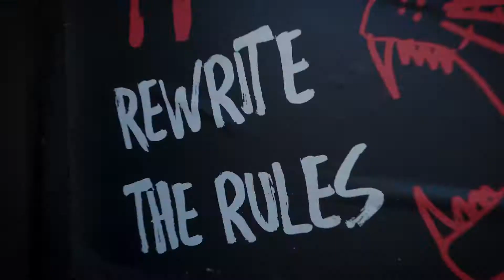PUMA FUTURE Z 1.2 Faster Football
Following the recent launch of the ULTRA 1.3 pair of crampons, PUMA launches the Faster Football edition of the FUTURE Z 1.2 in a punchy blue.